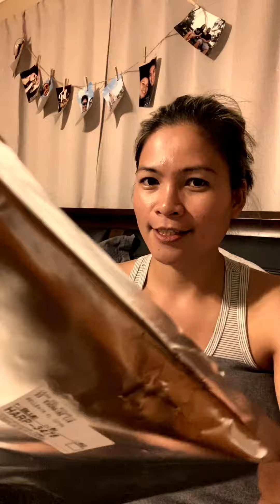Unboxing BTS Merchandise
If your a kpop fans... welcome to the club